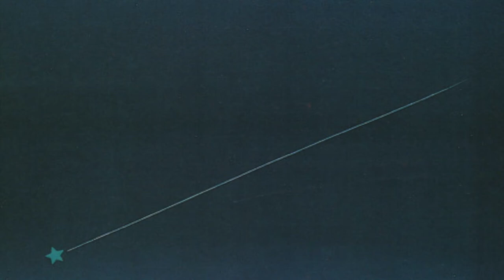Nibana - Black Panda